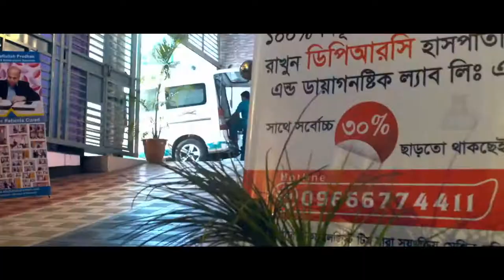অটিজম কী? আসুন আমরা অটিজম শিশুর পাশে দাঁড়াই | Autism | Special Child